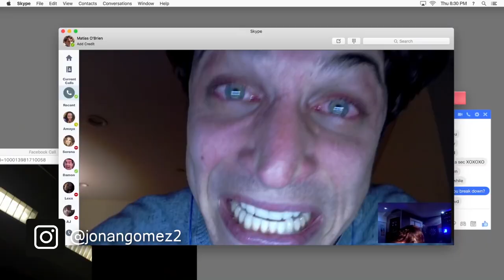Las 10 Mejores Películas de TERROR en NETFLIX 2021 🔵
hoy les traigo las mejores peliculas de terror en netflix 2021 /2022 nuevas y buenas estrenos, peliculas de terror y suspenso en español completas para no dormir la clasica historia de terror hasta peliculas de stephen king. thrillers psicológicos, Supervivencia, Sobrenatural, suspenso, aterradoras y de varios tipos de terror.

peliculas de terror netflix 00:00
Sci-fi/horror 00:05
thrillers psicologicos 00:24
supervivencia 01:02
suspenso 01:51
sobrenaturales 02:34